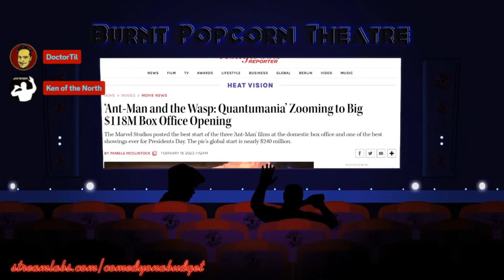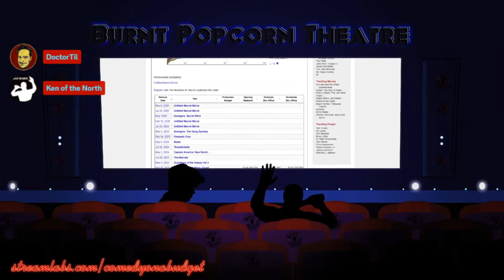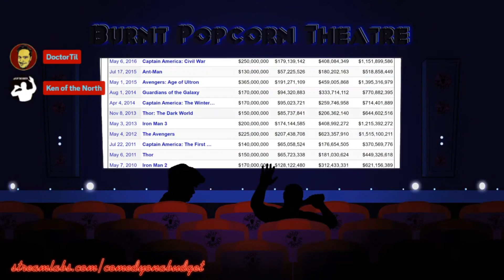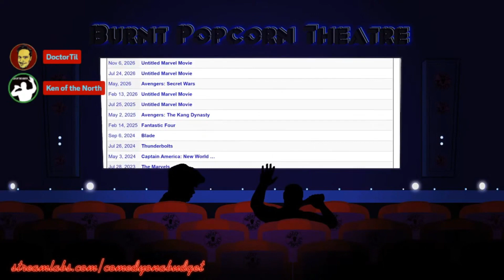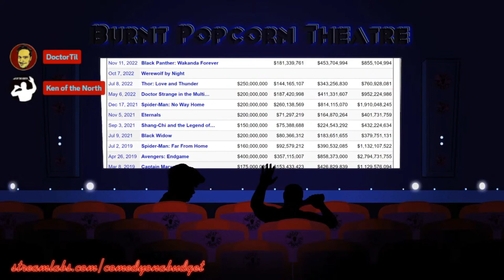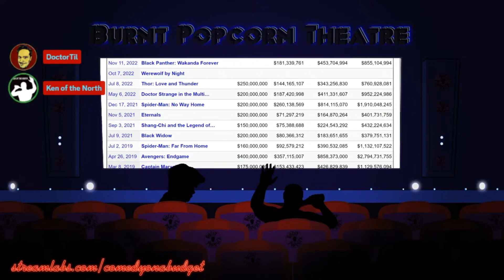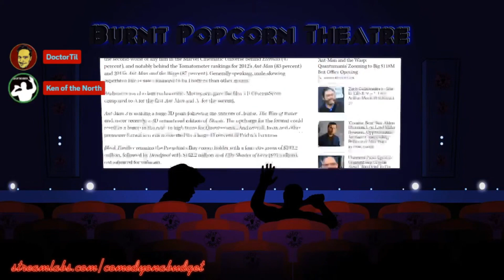Ant-Man isn't doing so good.